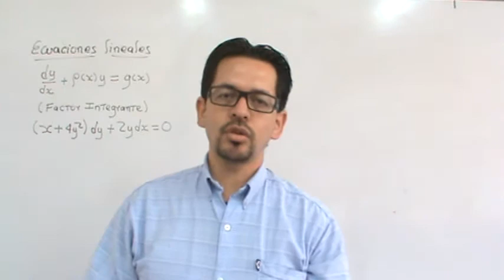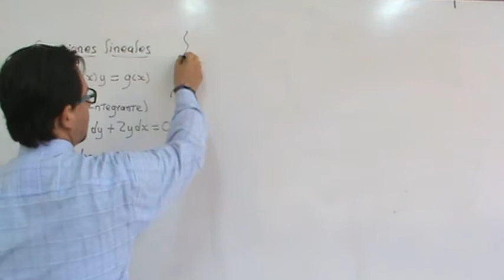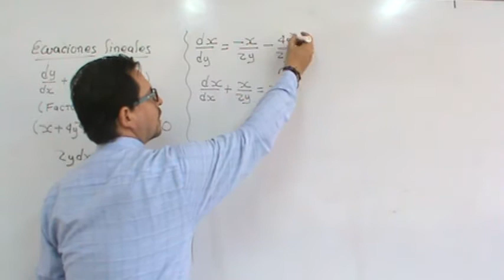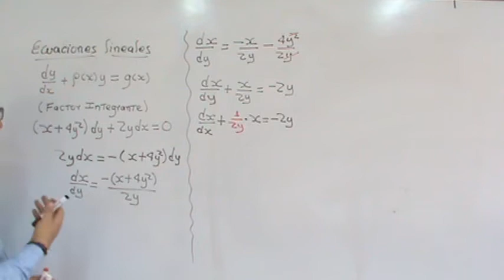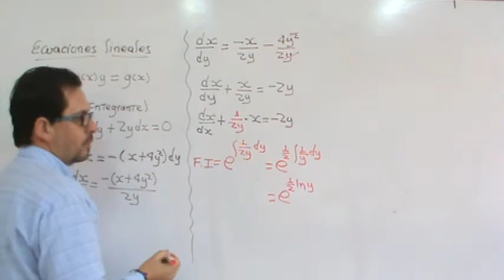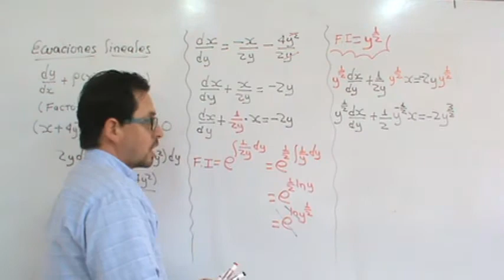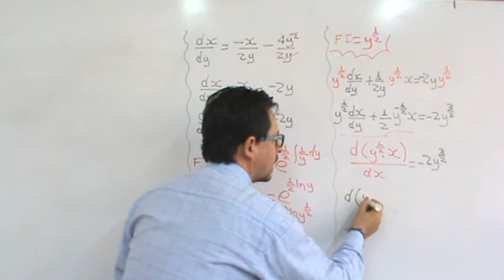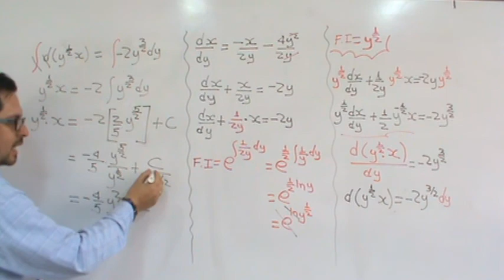Ecuacion diferencial lineal por factor integrante🚀Ejemplo 3 | Millermatematicas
En este vídeo el profe Miller en Millermatematicas te explica la solucion de una ecuacion diferencial lineal por factor integrante en forma facil, sencilla y detallada, dentro del curso de Ecuaciones diferenciales.
Deja un comentario acerca del vídeo y dale "me gusta" para seguir aportando a la comunidad educativa.